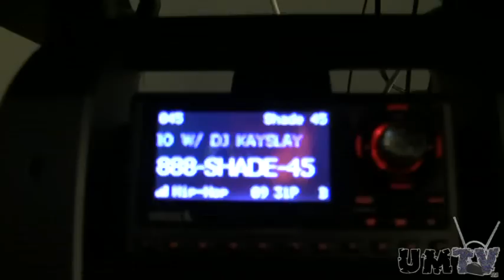A Day In The Life of Dutch Tha KID - Webisode 10 (@ Shade 45)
In Webisode 10 of  A Day In The Life of Dutch Tha KID he visits DJ Kay Slay @ Shade 45 on Streetsweeper Radio.